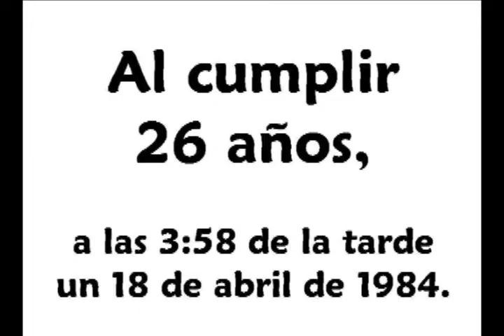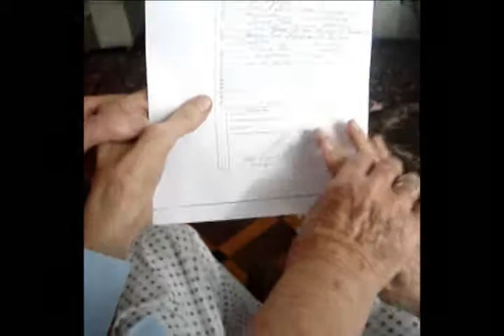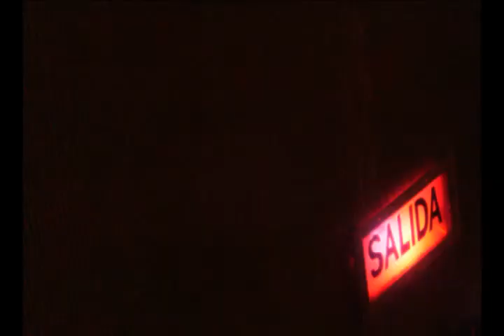Nacimiento psicomagico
Una celebración distinta por mi cumpleaños 26. Simbolismo psicomágico, que le dicen.